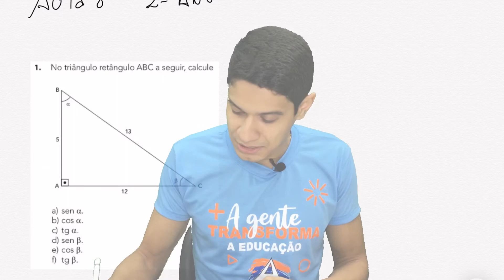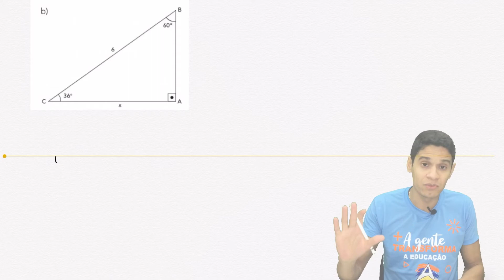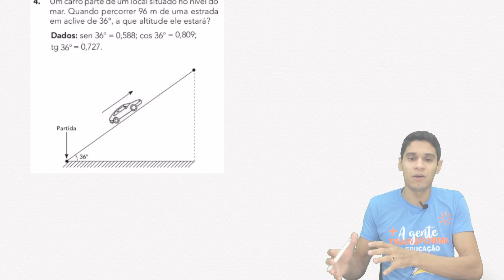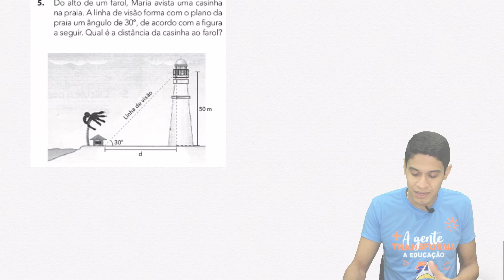Matemática Prof. Kaique 2º ano / aula 2*